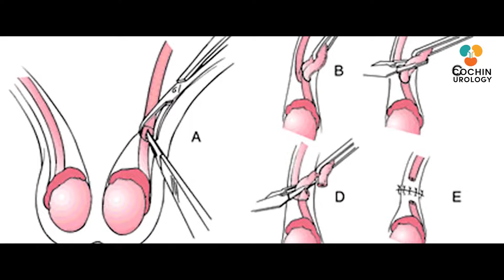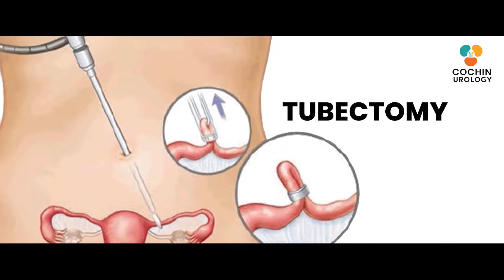എന്താണ് Vasectomy | Male sterilization is Safe & Simple